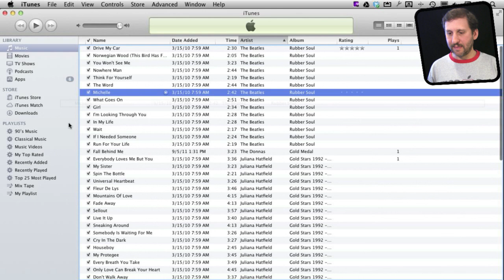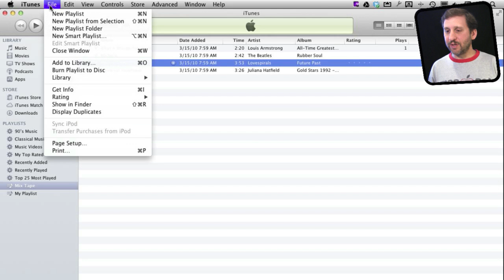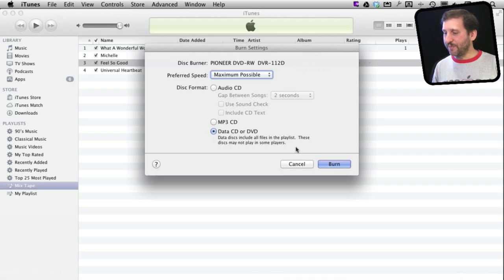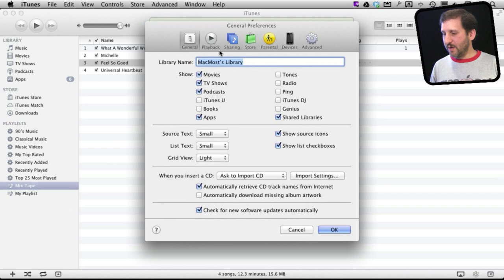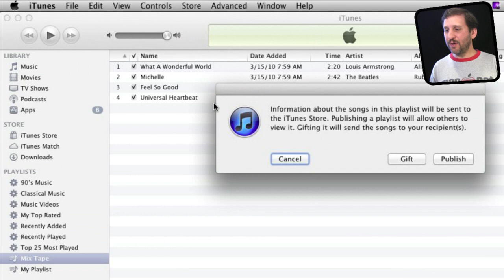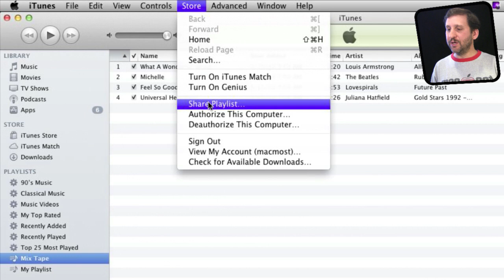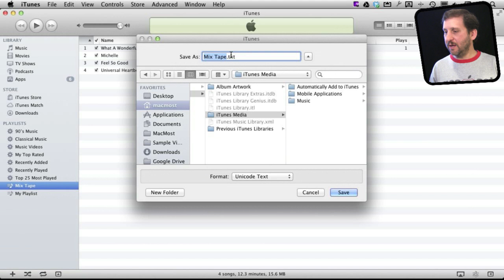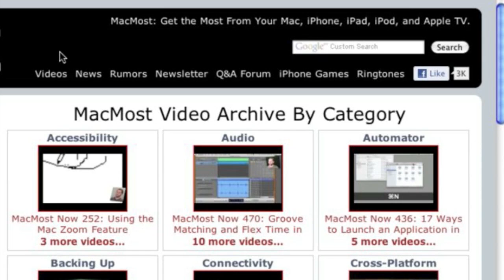Creating Mix Tapes With iTunes (MacMost Now 715)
Learn how to make playlists of your favorite songs and share them with friends. You can burn various types of CDs. You can also share your playlist online with friends using Ping, or gift a whole custom-made album of music to a friend.